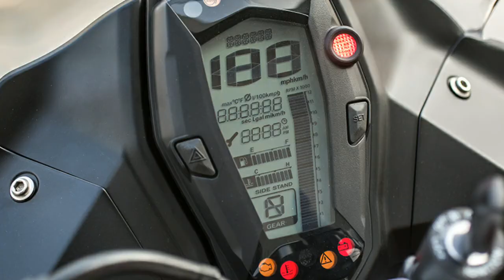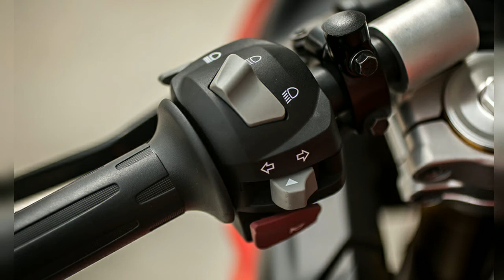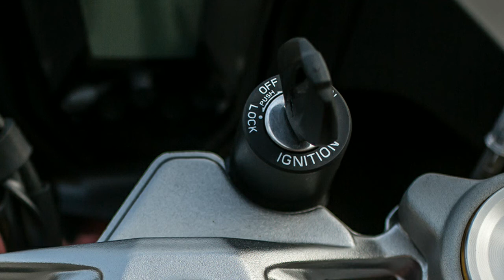How to New 2018 model TVS apache 310RR review in hindi for price in india apache Dohc310cc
this is my you tube channel auto mobile service
 tvs RR 310 || Full honest review ||
Why i Boughit Apache RR310 ??